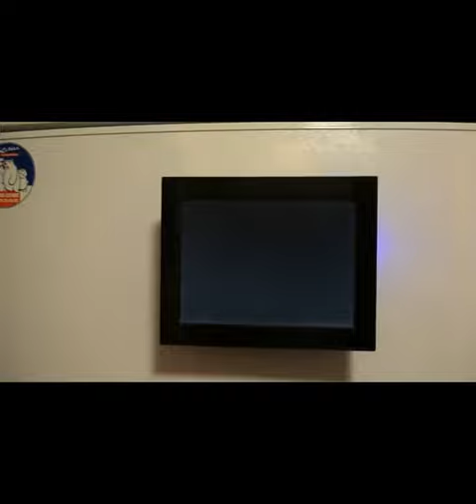для магазина и для дома фоторамка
сколько по сроку будет работать рамка не проверял .
информация подаётся  в виде фото , вешать рамку можно на стекло взади которого может находиться источник света , который в свою очередь будет заряжать повербанк .